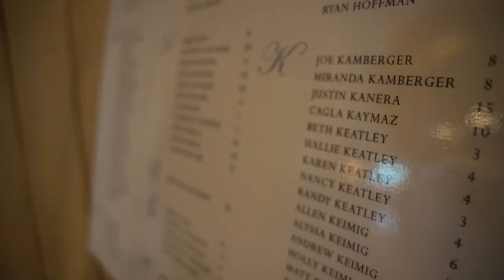Wedding at Grandfather Golf and Country Club | Grandfather Mountain | Kathleen + Dave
Wedding at Grandfather Mountain Golf and Country Club | Kathleen + Dave